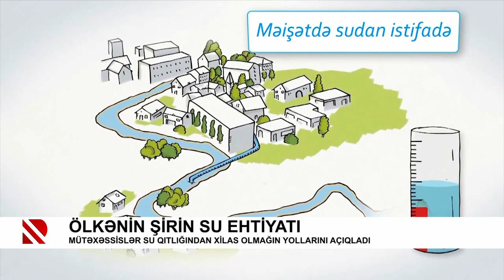Mütəxəssislər su qıtlığından xilas olmağın yollarını açıqladı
Ölkənin şirin su ehtiyatı